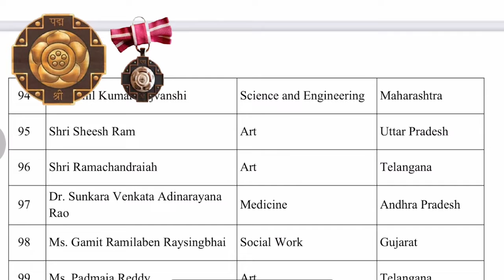Padam puruskar 2022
Padma Awards were instituted in 1954 to be awarded to citizens of India in recognition of their distinguished contribution in various spheres of activity including the arts, education, industry, literature, science, acting, medicine, social service and public affairs. It has also been awarded to some distinguished individuals who were not citizens of India but did contribute in various ways to India.

The selection criteria have been criticised in some quarters with the claim that many highly deserving artists have been left out in order to favour certain individuals.[2][3] India has now created an online nomination platform for the common citizens to recommend the nomination for the annually given civilian "Padma" awards.[4]

On its obverse, the words "Padma", meaning lotus in Sanskrit, and "Shri", a Sanskrit-derived honorific equivalent to 'Mr.' or 'Ms.' (i.e., "Noble One in Blossom"), appear in Devanagari above and below a lotus flower. The geometrical pattern on either side is in burnished bronze. All embossing is in white gold.

पद्म पुरस्कार भारत के सर्वोच्च नागरिक पुरस्कारों में से एक हैं। ये पुरस्कार, विभिन्न क्षेत्रों जैसे कला, समाज सेवा, लोक-कार्य, विज्ञान और इंजीनियरी, व्यापार और उद्योग, चिकित्सा, साहित्य और शिक्षा, खेल-कूद, सिविल सेवा इत्यादि के संबंध में प्रदान किए जाते हैं।[1] ये पुरस्कार प्रत्येक वर्ष गणतंत्र दिवस के अवसर पर उद्घोषित किये जाते हैं तथा सामान्यतः मार्च/अप्रैल माह में राष्ट्रपति भवन में आयोजित किये जाने वाले सम्मान समारोहों में भारत के राष्ट्रपति द्वारा प्रदान किये जाते हैं।